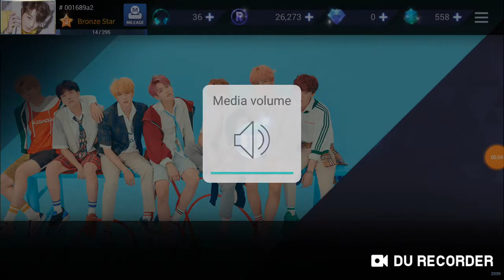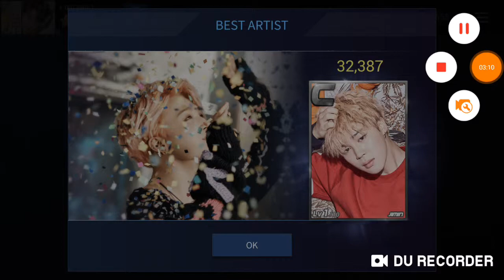This game is fun